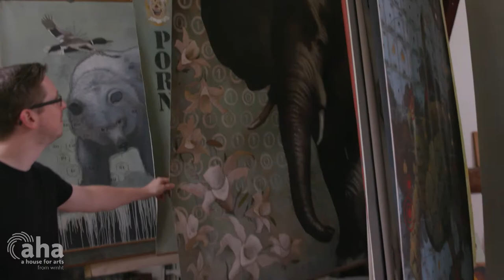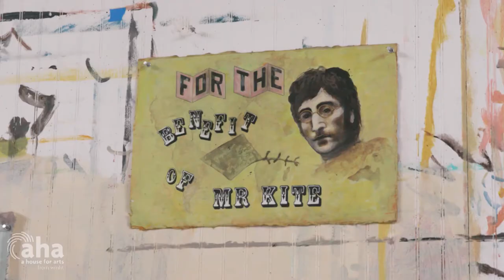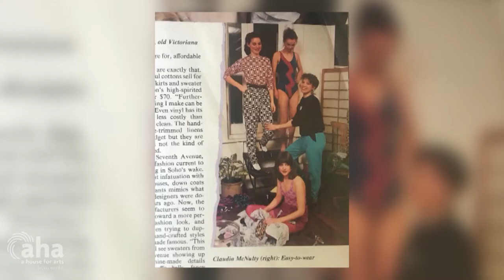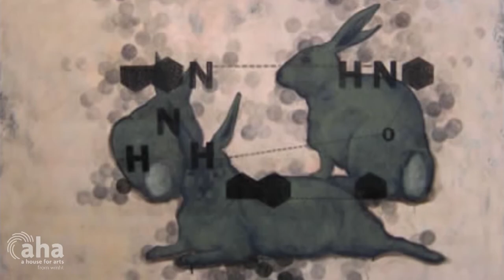Animal and Environmental Art with Claudia McNulty | AHA! A House for Arts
Issues surrounding our health, the environment, and the truth fuel the artwork of Claudia McNulty. Join producer Matt Rogowicz on a trip to her studio in Climax, NY.